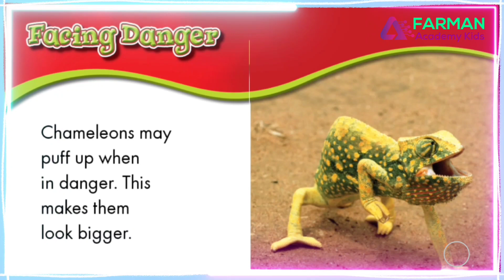Chameleons " Reptiles " | Non - Fiction : Animals | Kids learning video | Farman Academy Kids